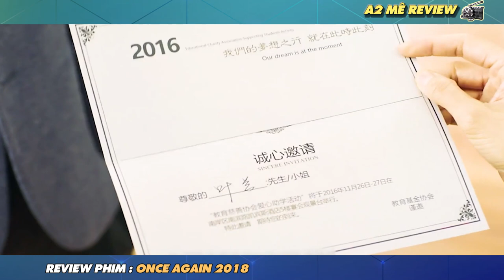🎬REVIEW PHIM: Người đàn ông ngủ quên ở tàu điện 1 đêm liền trẻ lại 20 tuổi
🎬REVIEW PHIM: ONCE AGAIN 2018| Người đàn ông ngủ quên ở tàu điện, khi tỉnh lại ông phát hiện ra mình đã trẻ lại 20 tuổi. Ông quyết định sẽ dùng thân phận mới để giải quyết mối xung đột giữa vợ và con trai mình.